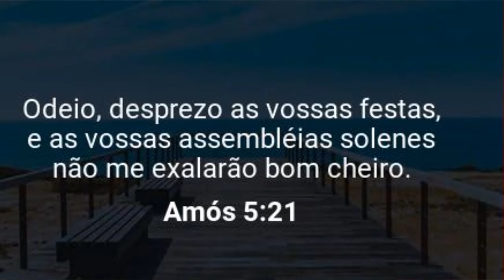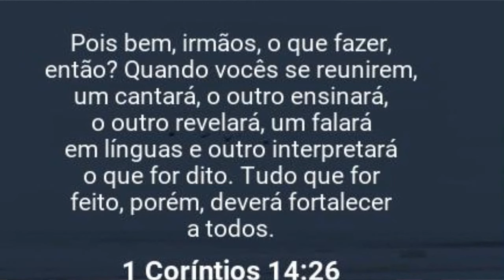COMO NÃO CAIR EM UMA IGREJA QUE DEUS ODEIA? PASTORES PALHAÇOS, TRISTE REALIDADE DA IGREJA BRASILEIRA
Triste realidade da Igreja Brasileira aonde Pastores estão abrindo as portas para o mundo. Fujam dessas igrejas!
Neste vídeo vamos fazer uma analise de 3 pastores que fazem palhaçadas em suas Igrejas somente para entreter os seus fiéis. Denunciem esse tipo de coisa!

Textos:
Odeio, desprezo as vossas festas, e as vossas assembleias solenes não me exalarão bom cheiro. Amós 5:21
Que fareis pois, irmãos? Quando vos ajuntais, cada um de vós tem salmo, tem doutrina, tem revelação, tem língua, tem interpretação. Faça-se tudo para edificação. 1 Coríntios 14:26

Somente estamos analisando as afirmações e ações, mas não rotulando quem está fazendo as mesmas.

Aprendei de mim, que sou manso e humilde de coração... ✞
- Mateus 11:29

QUE TUDO SEJA PARA A HONRA E GLÓRIA DE CRISTO JESUS, O SENHOR, PARA O CRESCIMENTO DA SUA IGREJA E PARA O AVANÇO DO SEU REINO AQUI NA TERRA.